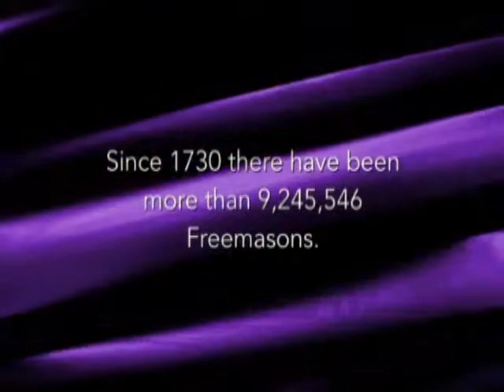Is Freemasonry Relevant In Today's World? Grand Lodge, A.F. & A.M., of Virginia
Interested in becoming a Freemason? Becoming A Freemason -- courtesy of The Supreme Council, 33°, Southern Jurisdiction, USA.

Is there a difference between Masons and Freemasons? The names are interchangeable. The term Freemason is often used today in public to differentiate the Fraternity from actual operative stonemasons, and is said to more accurately describe the enlightened "freethinking" of the membership.